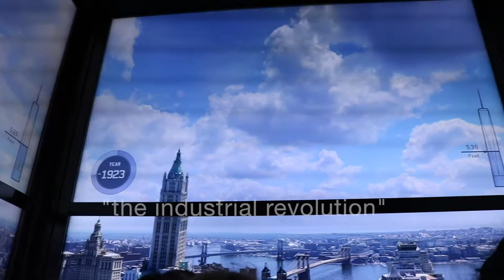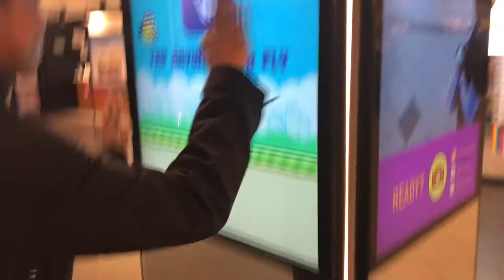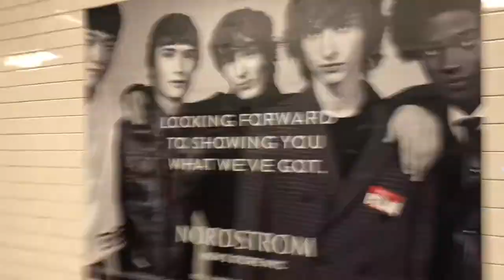LaGuardia High School SEN18RS | VLOG 5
We are the 2018 seniors of LaGuardia High School coming to you live and in color. A wild trip to One World Observatory. An Avicii tribute.  Economics class. More after school antics.